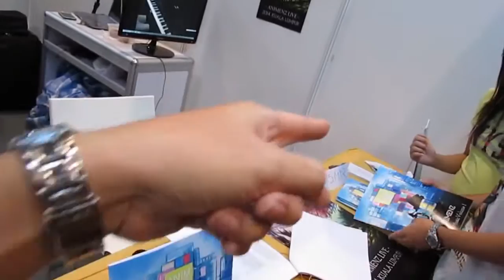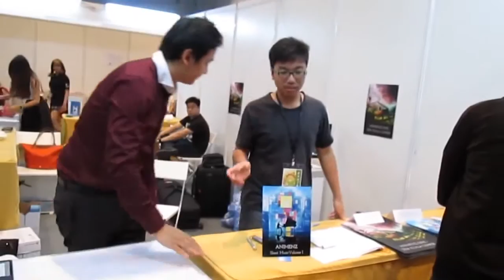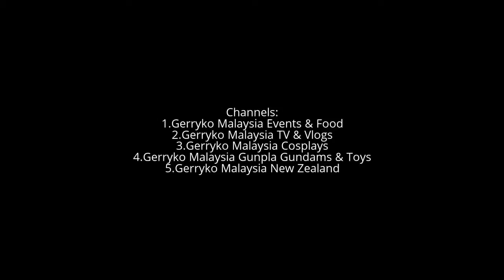INTERVIEW: ANIMENZ, 2014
About
Welcome to my blog!

Here you will find some advanced anime music sheets and every now and again some other anime related things.

My name is Animenz and I live in Germany. Currently, I am studying music.

I’ve played the piano for more than 15 Years until now and have won a dozen prizes and awards in several competitions. I love playing the piano and I love music in general.

However, my secret hobby, more or less, is Anime. Unfortunately I don’t  know any person in my circle of friends, who like Anime too. So the only people I could share my interest is the community on the internet ^^’

I started this blog because I recently got my new notation software Sibelius 6, and therefore I want to share my work with you. (you can also read my first post)

Generally my transcriptions are for piano (2 hands) but there is a small chance that I’ll do transcriptions for violin solo or other solo instruments such as flute. PIANO FTW! Normally, I’ll only make transcriptions of pieces which are still NOT transcribed by anybody. Which means: if I google e.g. “lost my music piano sheet” and the only results are lyrics or youtube videos, then I’ll assume, it is still not transcribed (or at least published)

All my transcripions are published in the pdf format (obviously) with the associated midi file.

If you want to know which is my favorite anime and favorite anime characters, you can look it up at my Anime list.

My header picture will change every anime season and will always feature my most recent  favorite anime. I usually browse danbooru (NSFW!) to find some nice artworks and edit it with Paint.NET.

The same goes with my gravatar.

PS: Aria is the best anime ever made.
Special thanks to Animenz for being such a humble and accomodating interviewee.

Location:
Sunway Pyramid
47500 Petaling Jaya, Malaysia